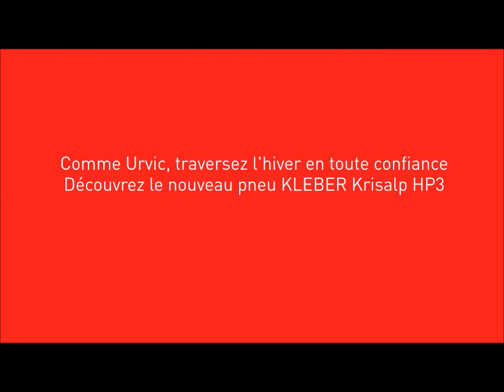Affrontez l'hiver en toute confiance - Pneusystem.fr - Kleber Krisalp HP3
Si Urvic adore se jeter dans la neige et courir sous la pluie, il n’oublie jamais sa sécurité. Comme lui, le nouveau pneu KLEBER Krisalp HP3 a fait de la sécurité sa priorité. Par rapport à son prédécesseur, il réduit la distance de freinage sur route verglacée (1) comme sur route mouillée (2) (3). C’est d’ailleurs l’un des meilleurs pneus de sa catégorie, comme l’atteste le labelling B qui lui a été attribué. Et sur route enneigée, il a aussi un freinage très efficace. C’est pourquoi il affiche fièrement les marquages 3PMSF et M+S (4).

(4) Marquage 3 Peak Mountain Snow Flake et Mud + Snow.

Pneusystem
Trouvez vos pneus moins chers